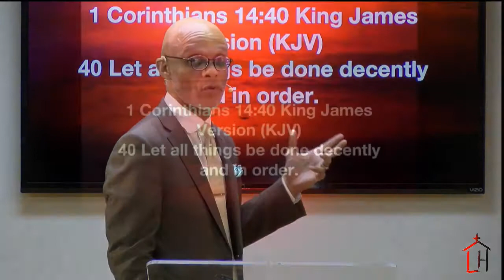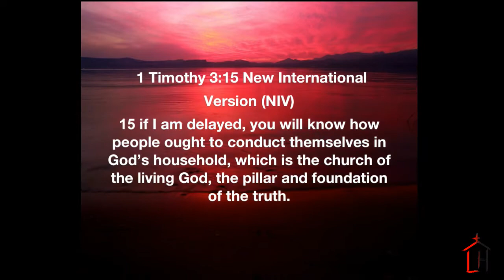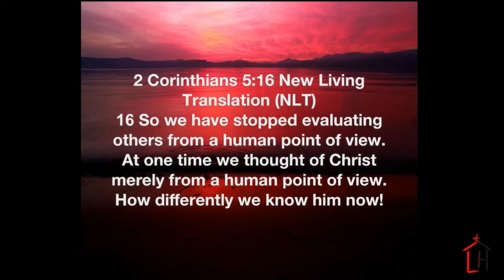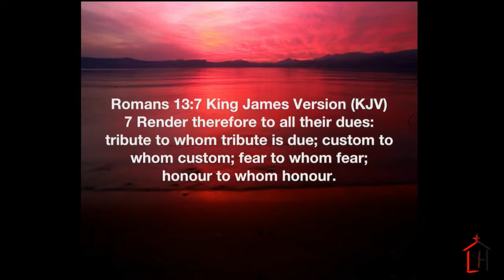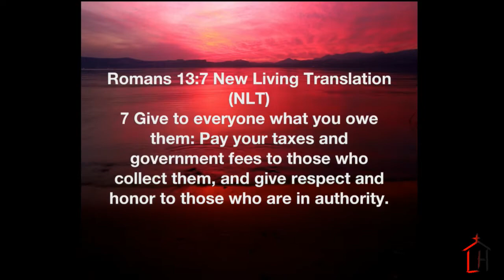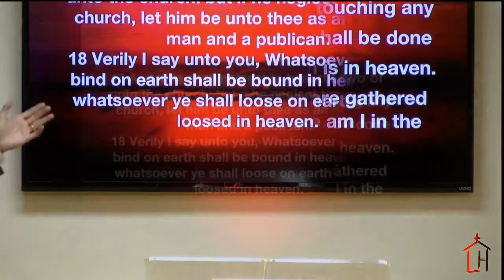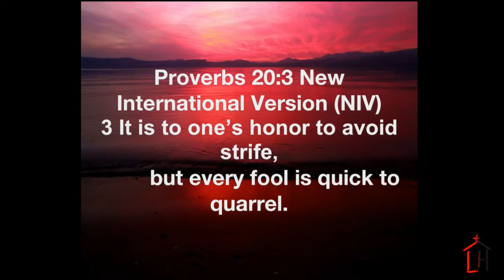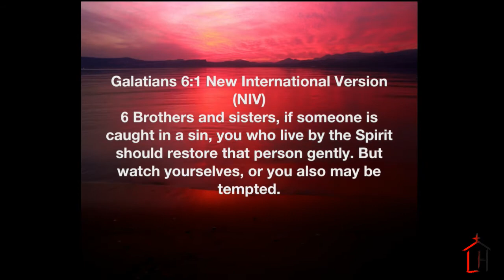Sunday Service 05/27/2018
House Manners
By Overseer Vance Oldes